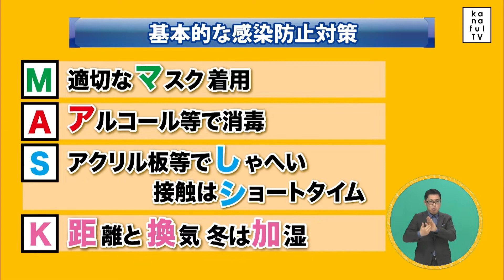カナフルTV 1月23日 県からのお知らせ